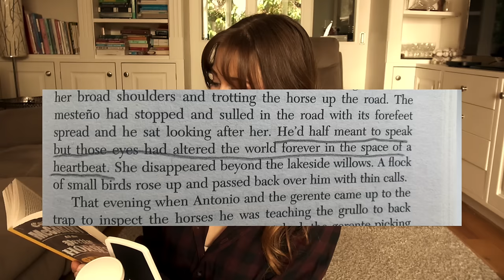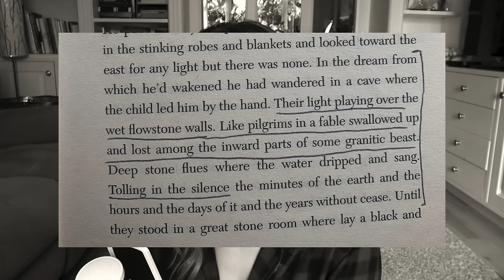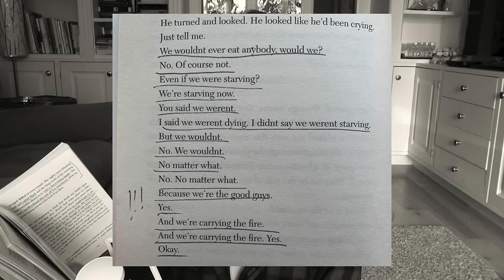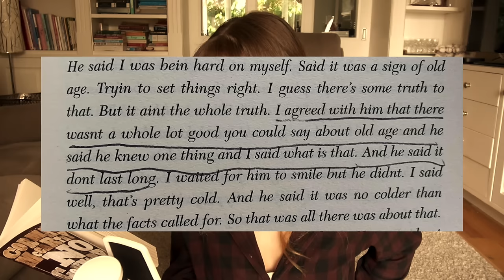i read ✨Cormac McCarthy✨ and he gave me an identity crisis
I spent the last month reading Cormac McCarthy... I didn't expect much beyond some cowboy stories and wow was I surprised because I could see him becoming a favorite author of mine if I read more books by him and have a similar experience to the one I've had so far.

   / silvermansound
Music powered by BreakingCopyright:    • 🐂 Acoustic (Free Music) - "WAKE UP" b...
  / hayden-folker
Music powered by BreakingCopyright:    • 🐂 Free Western Cowboy Music (For Vide...

-- Timestamps --
00:00 - intro
01:29 - all the pretty horses
05:29 - the road
09:30 - spoilers
11:10 - no country for old men
15:54 - blood meridian
20:34 - final thoughts on cormac :)
21:38 - outro